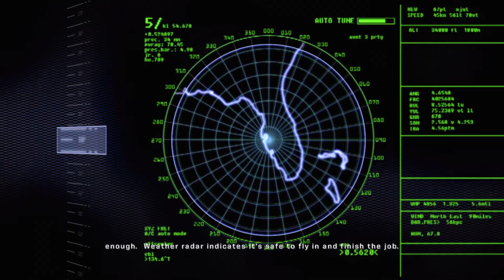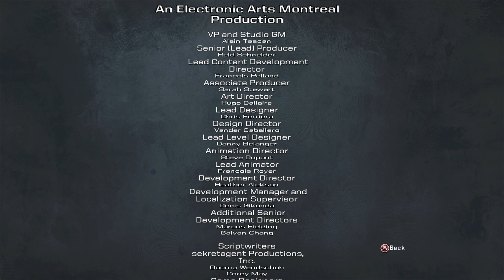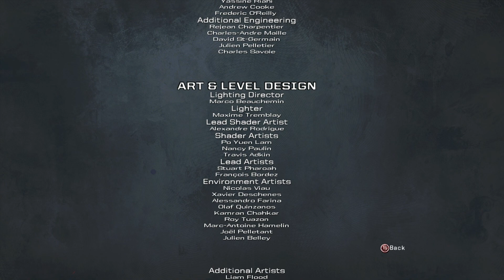Army of TWO - 08 - Miami Alternate Ending (Kommentiert in Deutsch, Xbox 360, HD)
Part of my playthrough of Army of TWO (Retail Version).
Played on Xbox 360 with German Commentary.

The game is not available on the German Microsoft Store.